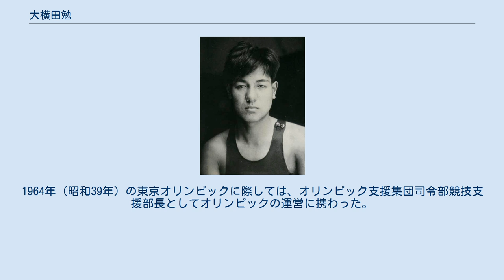大横田勉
大横田 勉（おおよこた つとむ、1913年（大正2年）4月20日 - 1970年（昭和45年））は、日本の水泳選手。
1932年ロサンゼルスオリンピック400メートル自由形で銅メダルを獲得。
明治大学出身。
 広島県出身。
旧制修道中等学校（現・修道中学校・修道高等学校）で主将として活躍する。
明治大学在学中の1932年（昭和7年）、200M自由形で2分14秒6、400M自由形で4分50秒4の日本新記録を出した。
同年ロサンゼルスオリンピックで圧勝した日本水泳チームに選ばれ胃腸炎に罹ったものの男子400M自由形で銅メダルを獲得した。
 修道中学校では2期上に河石達吾、1期下に河津憲太郎がおり、同オリンピック競泳で揃ってメダルを獲得した。
 明治大学卒業後は陸軍に入り、砲兵大尉として終戦を迎える。
1950年（昭和25年）12月、陸上自衛隊の前身である警察予備隊に入隊し、第3特科連隊第3大隊長、同副連隊長、防衛大学校教官、岡山地方連絡部長を歴任。
1964年（昭和39年）の東京オリンピックに際しては、オリンピック支援集団司令部競技支援部長としてオリンピックの運営に携わった。
1966年（昭和41年）4月20日、1等陸佐で退官。